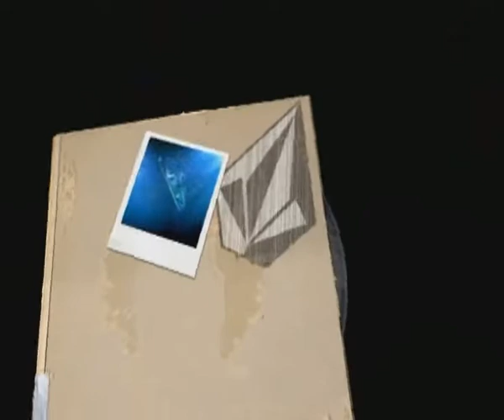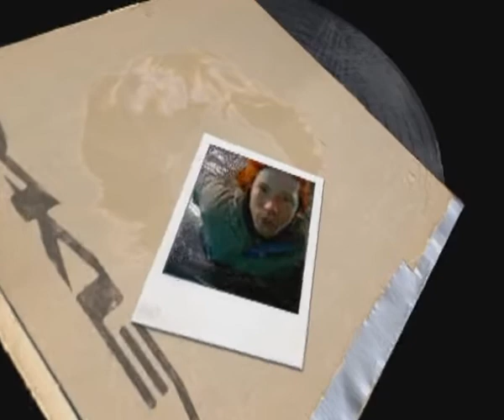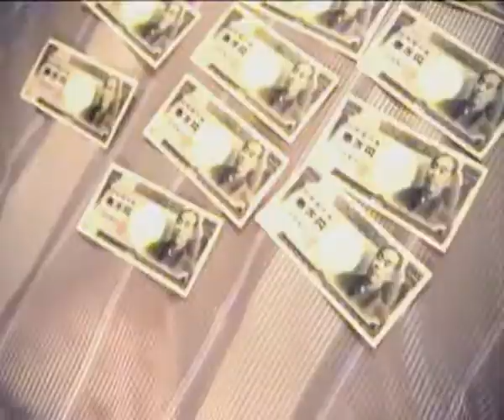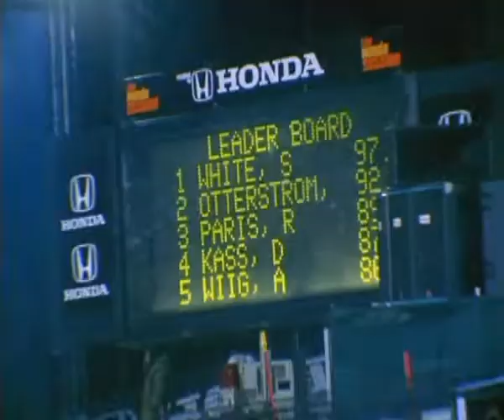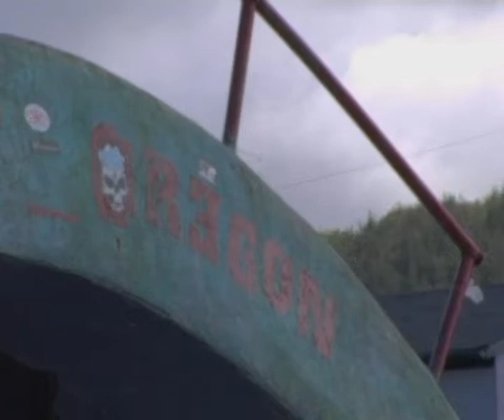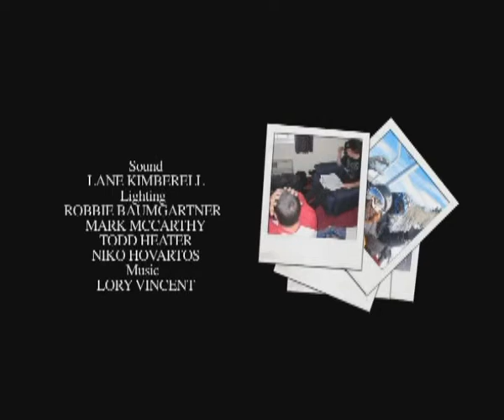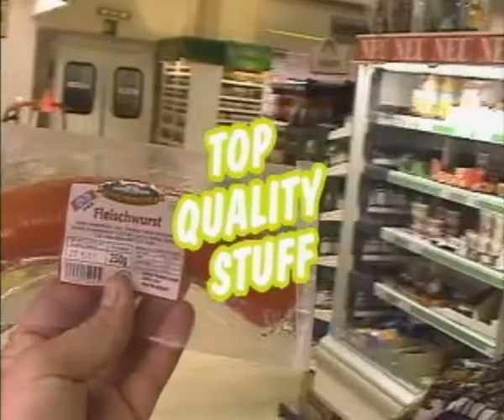The Shaun White Album | 2005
Babe Ruth, Michael Jordan, Tony Hawk, Shaun White. Every decade produces great athletes; a supernatural who comes to define the sport. This decade, in the world of snowboarding, that athlete's name is Shaun White. By the age of 15, White's been showcased more than most people are in a lifetime. His career is just getting started, and he's taken the snowboard world by storm. From placing 1st at the Sim's World Championship in Vail, Colorado, to the new car he won in the Toyota Big Air in Japan (he didn't even have a driver's license yet), to winning the most prestigious "Arctic Challenge" in Norway - White is becoming a household name all over the world. Now at the age of 17, after 12 podium parking spots last season, White has grown into the big boy style and the veterans are a little concerned about the "Flying Tomato." He's highly respected by his peers, extremely talented, and has a long, prosperous career ahead.